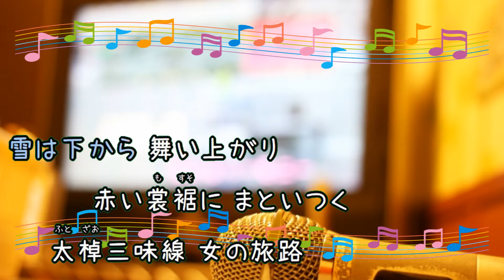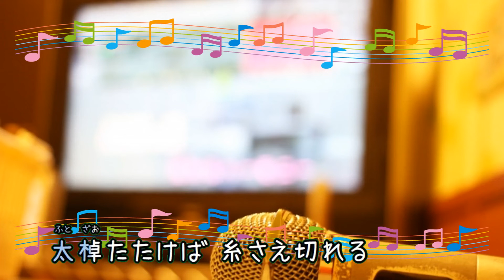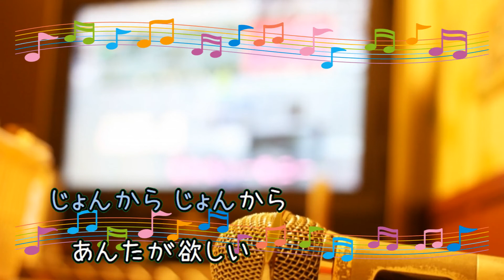じょんから女節 / 長山洋子 [歌える音源] (歌詞あり offvocal ガイドメロディーなし 2003年 演歌 オフボーカル karaoke)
キー：D minor。
オフボーカル：instrumental。フルパートの構成。

35枚目のシングル。

2003年6月25日発売。

作詞：鈴木　紀代　作曲：西　つよし

女性キー
未定

男性キー
未定